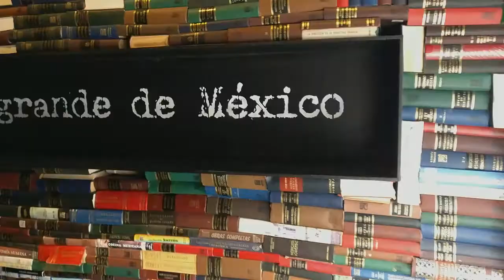Mexico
City of Mexico

song: Benny Benassi x Lush _ Simon - We Light Forever Up